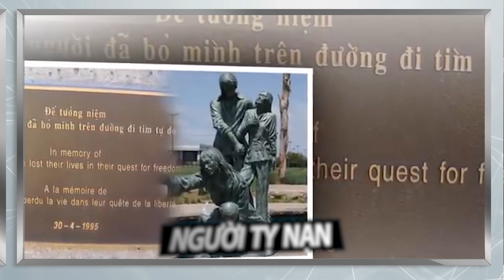CHUYỆN THẬT TÔI KỂ: Chứng Nhân Của Tự Do (chiếc thuyền 63 người còn sống 1 người)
Đối với những người phải chọn con đường vượt biên, bỏ lại quê hương, lìa xa gia đình thì ai cũng có một ký ức, một câu chuyện để thuật lại, để khóc, để nhớ, dù muốn quên. Bão tố, sóng dữ, hải tặc, đói khát, tới bờ hoặc bị đẩy ra khơi trở lại đều là thảm cảnh chung của thuyền nhân xứ Việt. Nỗi đau, vết thương của thuyền nhân Việt Nam sẽ không bao giờ lành. Một số gia đình có người thân chết trên biển khơi hoặc chết trong trại tị nạn mà không được một nắm mồ. Nhưng đau khổ nhất là những người bị bắt cóc đi mà đến hôm nay gia đình cũng không biết nên để tang ... hay vẫn tiếp tục hy vọng tìm được họ...